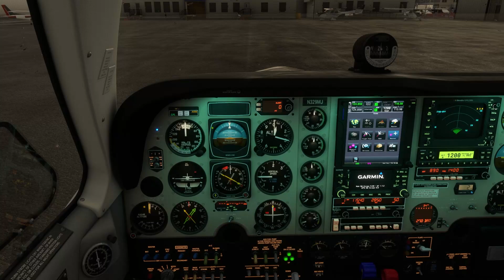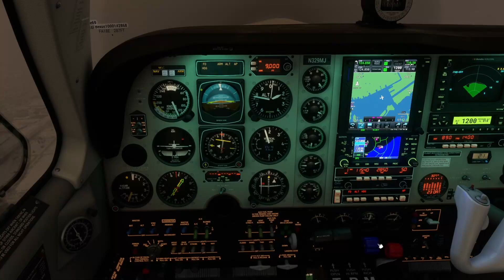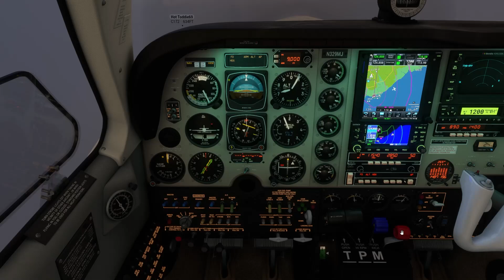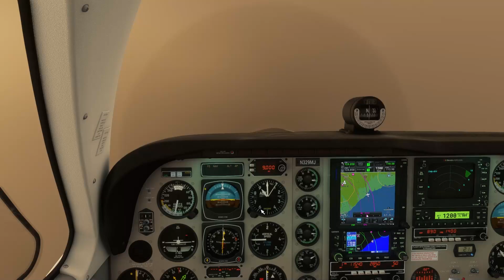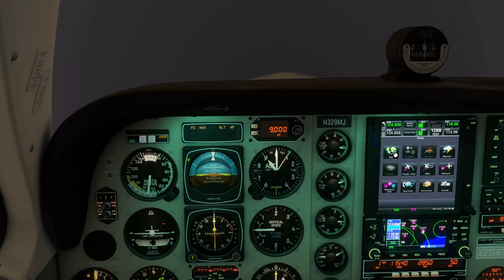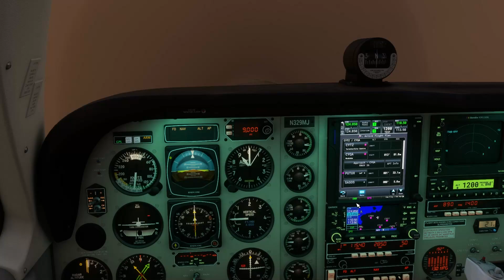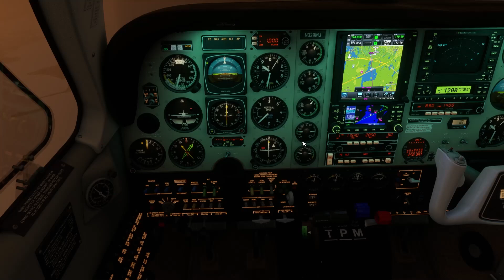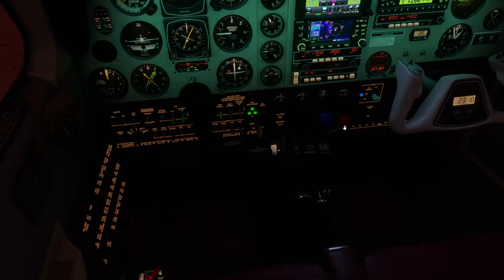[MSFS] Black Square Analog Bonanza BE36 - CYTZ to CYQA